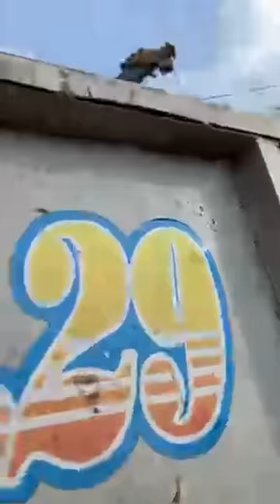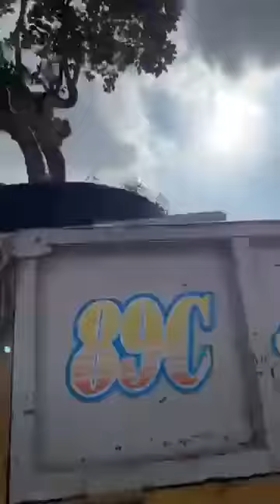Trà Bạch to